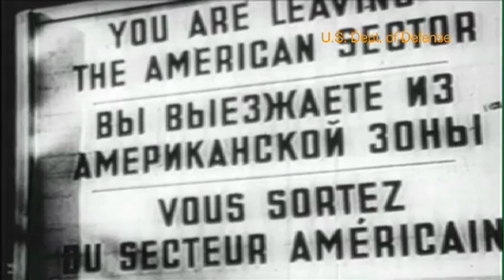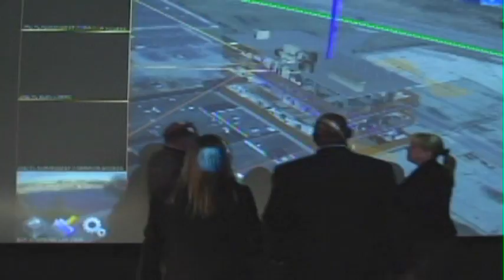The Long Island Forum for Technology (LIFT) - Keeping Jobs on the Island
Meet LIFT, an organization dedicated to promoting and supporting local manufacturing.

Featured Interviews:
Frank Otto, President, LIFT
Bill Wahlig, Executive Director, LIFT
Richard Rotanz, Executive Director, Applied Science Foundation
Ray Daugherty, Director of Programs, Applied Science Foundation
Philip Coniglio, Project Director, AMMTIC
Bob Zounek, Deputy Executive Director, LIFT